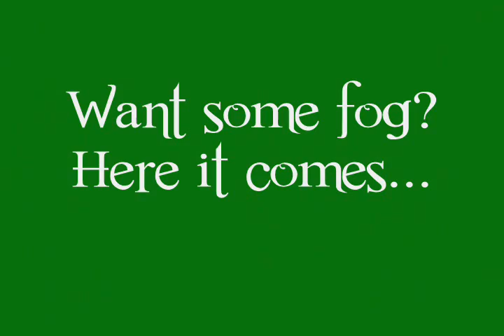Freestyle Skiing Compilation 2009-2010